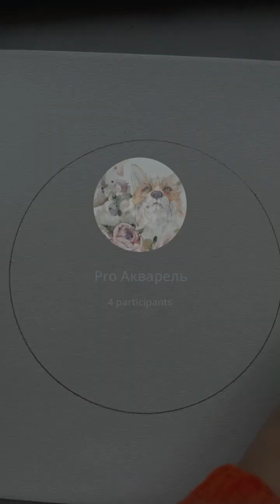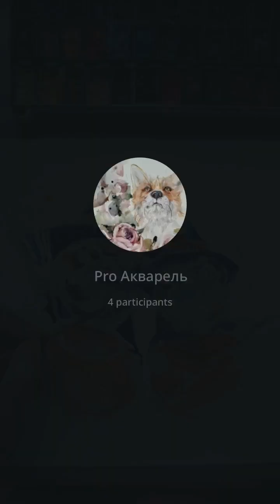Иллюстрация с юмором.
И даже если вы не отмечаете этот осенний праздник, то все равно есть повод порисовать и улыбнуться. Два бандита под дверью🎃🎃

Порисуй вместе со мной и поделись впечатлениями👇👇👇